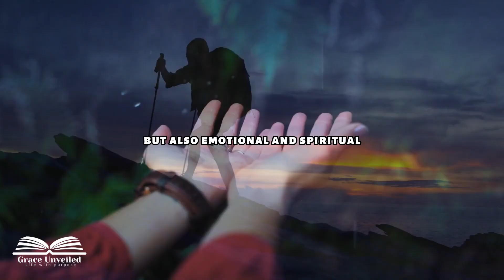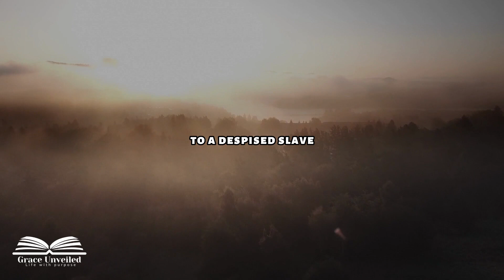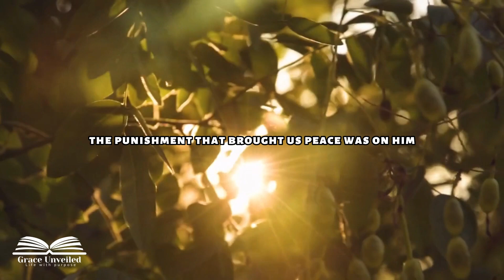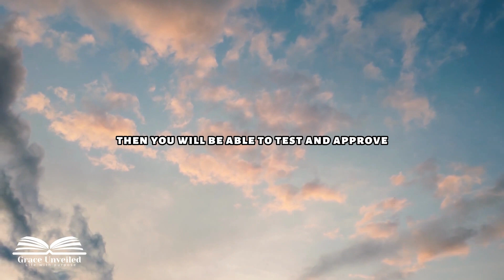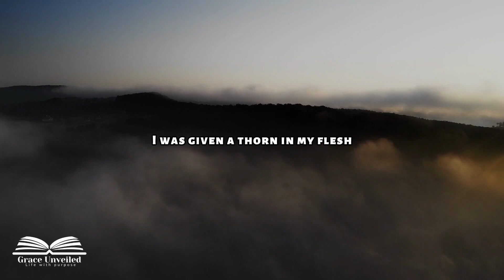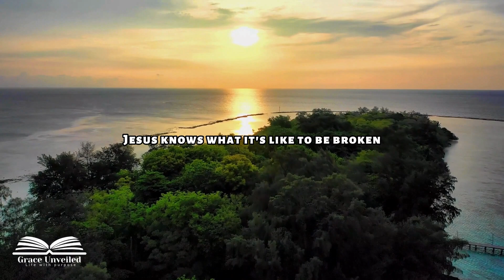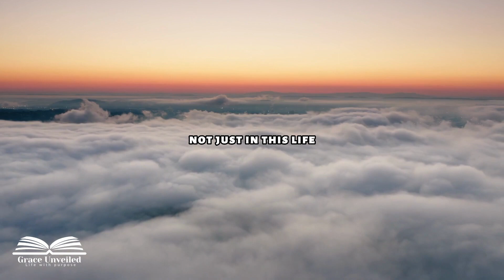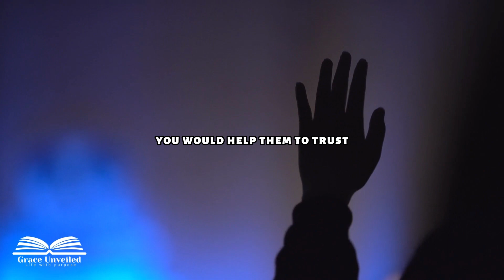The Beauty of BROKENNESS, Finding Healing in CHRIST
In this video, we will explore the concept of brokenness and how it can lead to healing in Christ. Many of us are taught to hide our brokenness and weaknesses, but what if embracing them can lead to a deeper understanding of ourselves and our relationship with God?

Through personal anecdotes and biblical references, we will examine the idea of brokenness as a necessary step towards healing and growth. We will also discuss the role of Christ in this process, and how his love and grace can help us find strength in our weaknesses.

Join us on this journey towards understanding the beauty of brokenness and finding healing in Christ. Whether you are struggling with past trauma, addiction, or simply feeling lost and broken, this video will provide valuable insight and encouragement for your journey towards healing and wholeness.